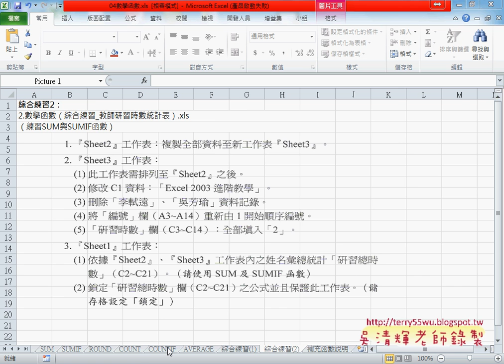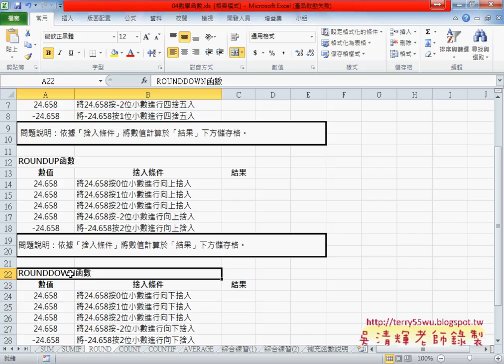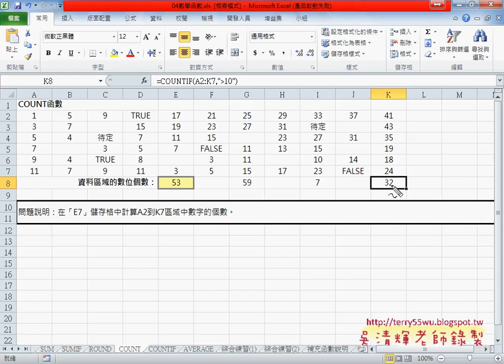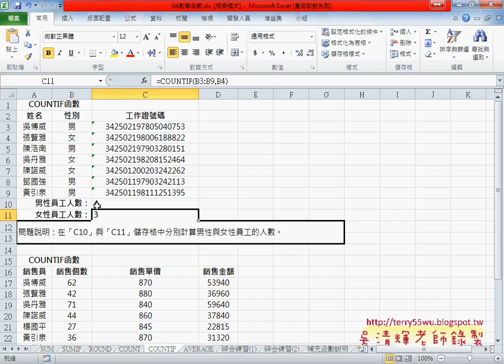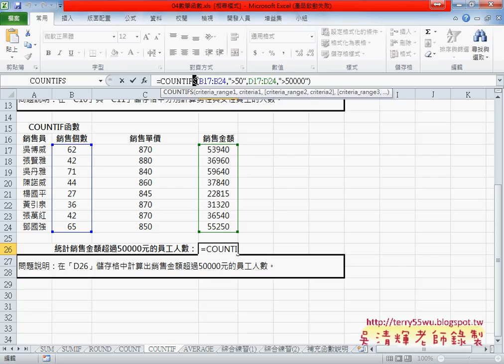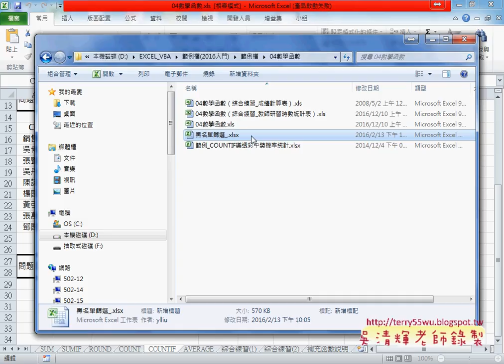05 COUNT相關函數說明